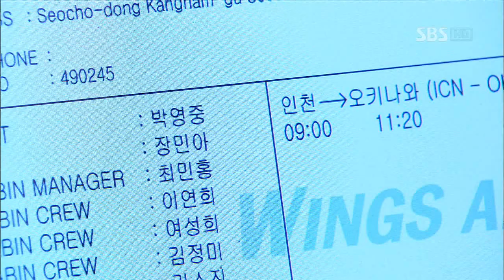【스트로 드라마】 부탁해요 캡틴 Ep. 4 [03/14] │Take Care of Us, Captain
한다진은 감정이 폭발하여 지원의 팀과의 비행을 거부한다. 결국 자존심 상한 승무원들이 다진의 비행기에 타지 않겠다며 단체 보이콧을 하게 되고, 윤성도 다진을 대신할 다른 부기장 섭외를 요청한다. 한편, 미주는 윤성을 알아보고 대화를 청하는데...